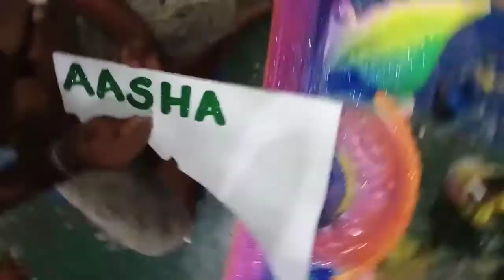sadhi painting || tharmocul design for Santosh art || new marriage design for 2021|| colour art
tharmocul art  || name plate and colour full art || Santosh art
marriage painting design ||